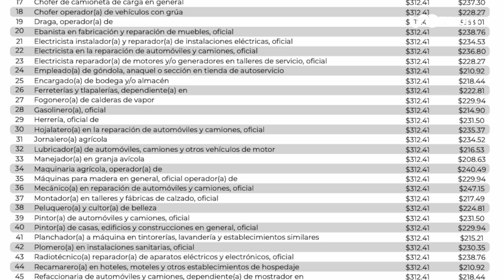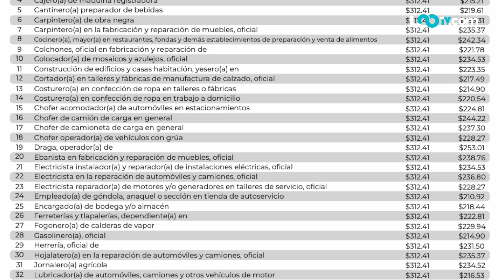¡Haz tus cuentas! Lista del salario mínimo en 2023, según tu oficio o profesión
Luego de que se anunciara el aumento al salario mínimo en México, la Secretaría del Trabajo y Previsión Social dio a conocer las cantidades correspondientes por oficios y profesiones que regirán al país a partir del 1 de enero del 2023.

Consulta la información completa aquí:

00:00 tabulador de salarios mínimos 2023
00:17 ¿cómo va a quedar el salario mínimo 2023?
00:39 salario minimo de un albanil
00:52 salario de un cajero de máquina registradora
01:03 salario de un chofer de camión de carga
01:16 salario de un gasolinero
01:26 salario de secretaria (o) auxiliar
01:40 ¿dónde consultar el tabulador de salarios mínimos 2023?